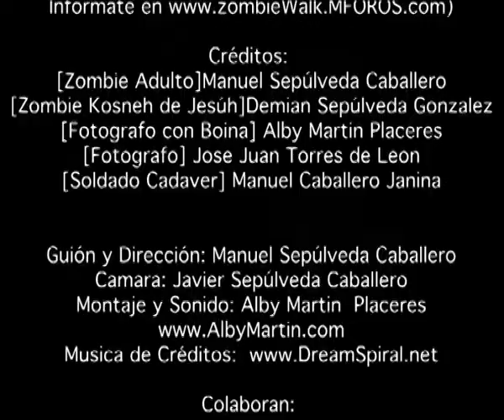Zombie Walk09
Trailer anuncio, para la Zombie Walk 09. Es un poco cutre, pero se ha hecho con cariño para todos los zombies de Canarias.